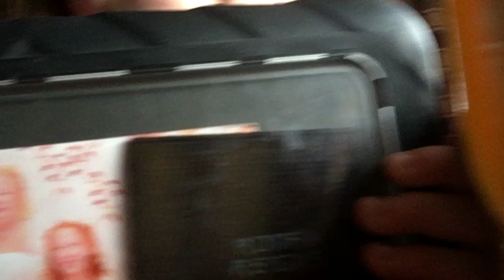What’s in my backpack challenge🤓